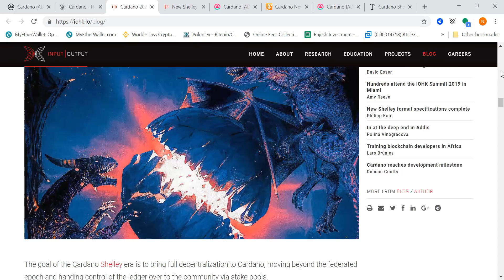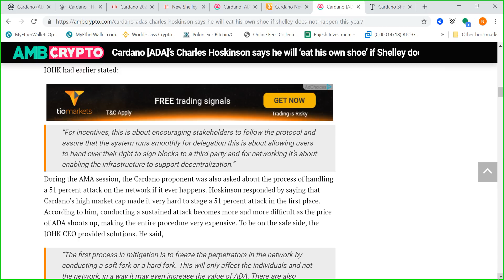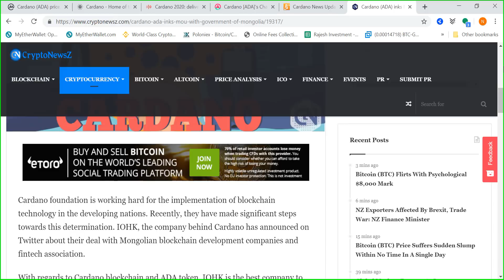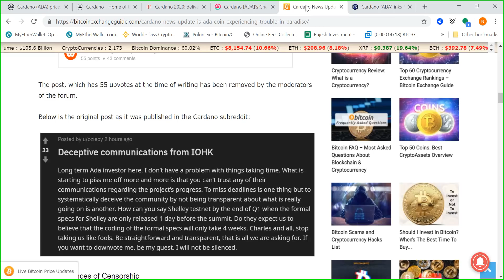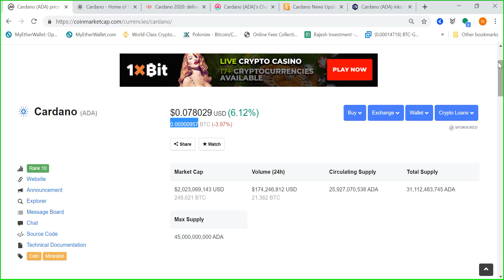CARDANO ADA TOP COIN OF THE BULL RUN SAYS CHARLES- HINDI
Charles Hoskinson says ADA will become top coin in the market if the current momentum continues

BTC- 32ek3CCWmb2ChU5CGrHz25zyvQuWmD8bXf
BITCOIN CASH- qqtscteprwr68dgathcaapcs9r2dfc8we5uzan2u9x
LTC- MTtQNGmNXCmRav5gipCnxDgUmwWovBMZJ3